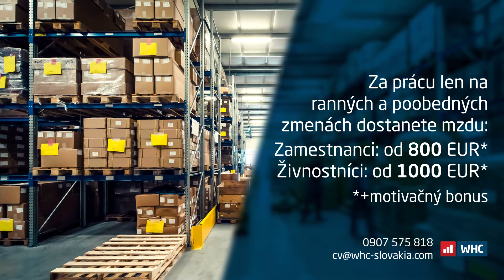Pracovná ponuka - Dunajská Streda - WHC Slovakia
Výborná pracovná ponuka pri Dunajskej Strede - Picker - Skladník v priemyselnom parku Kostolné Kračany.